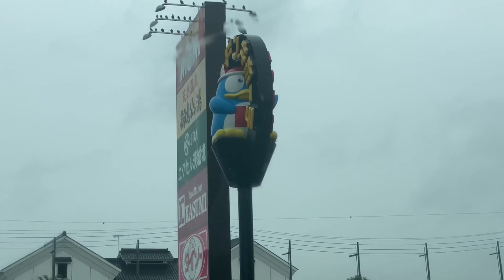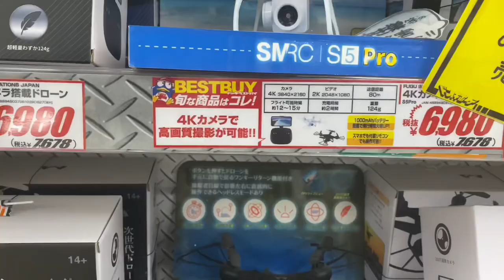DON QUIJOTE DISCOUNT STORE | ANG DIVISORIA NG JAPAN | SAKAI SHI, IBARAKI KEN JAPAN